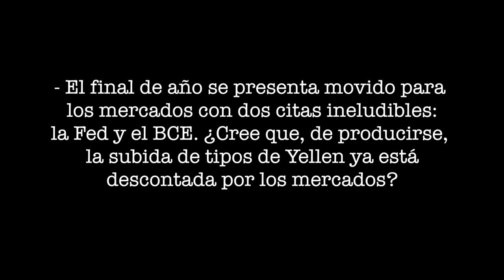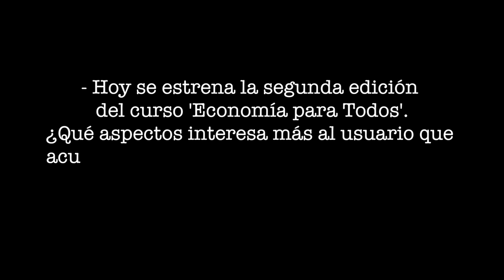Encuentros Digitales: José Carlos Díez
Entrevista: Nieves Amigo